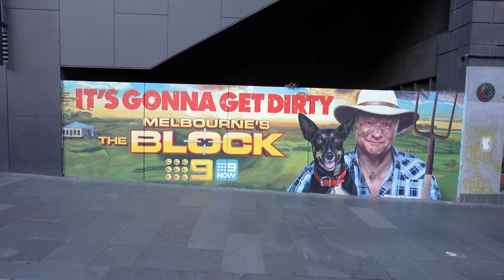The Block | Hand-painted Mural | Apparition Media 2022